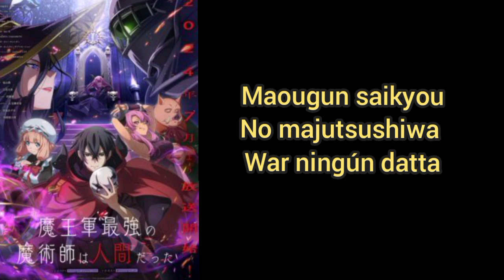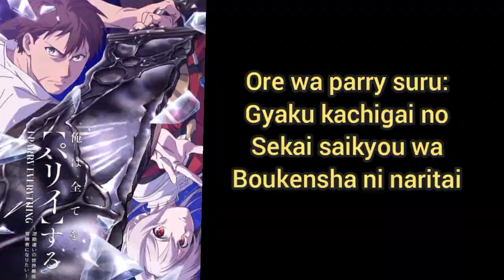Impresiones Anime Temporada verano 2024 (parte 2)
Impresiones Anime Temporada verano
2024 (parte 2 )

Ramen akaneko
Mob Kara hajimaru tensaku  eiyuutan
Kono Sekai wa fukazen sugiru
Maougun saikyou no majutsushi wa ningen datta
Ore wa parry suru : gyaku kanchigai no Sekai saikyou wa boukensha ni naritai
Shikanoko nokonoko koshitantan
Tensui no sakuna-hime